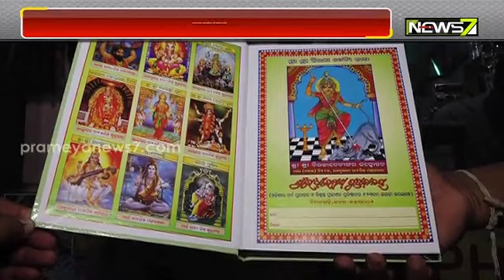ପଣା ପରେ କମିବ କରୋନା, ବିରଜା ପାଞ୍ଜିିର ଭବିଷ୍ୟବାଣୀ